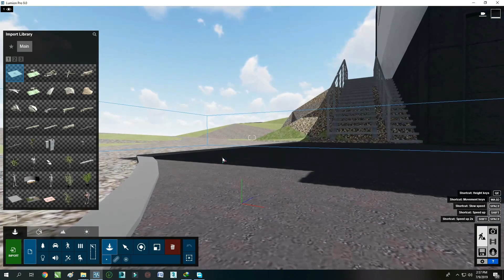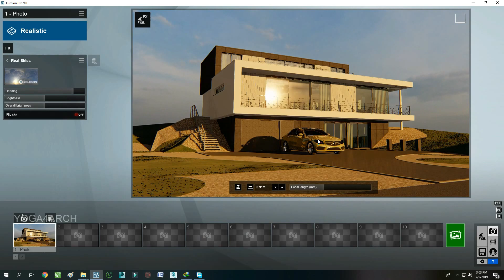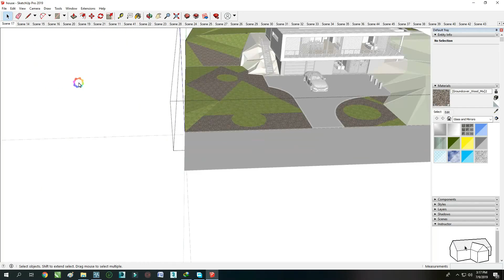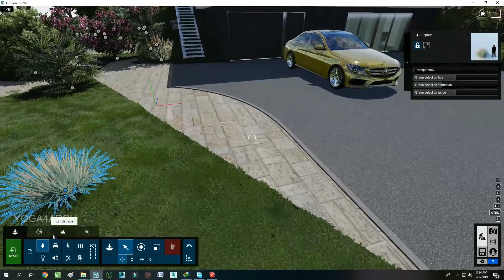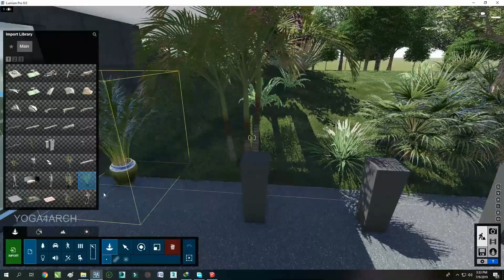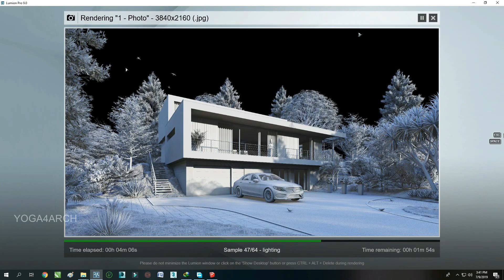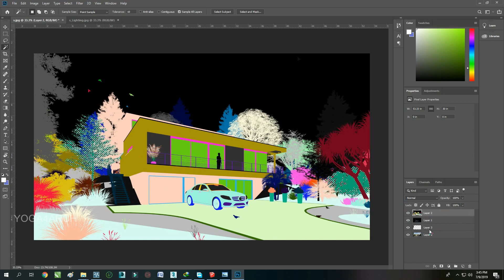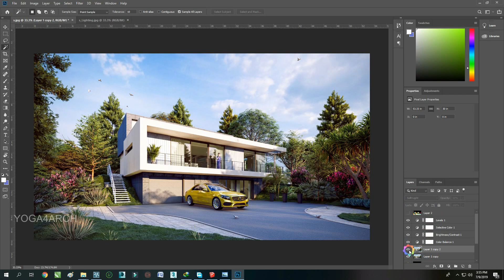LUMION 9 RENDERING TUTORIALS #23 HOUSE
MY RIG/PC: INTEL 4770K RAM PATRIOT BLUE VIPER 32 GB VGA GTX 1080 TI 11GB

(please edit c*m=com)
password: YOGA4ARCH